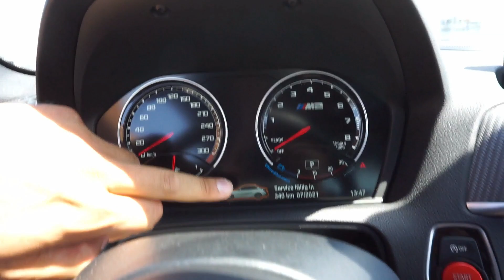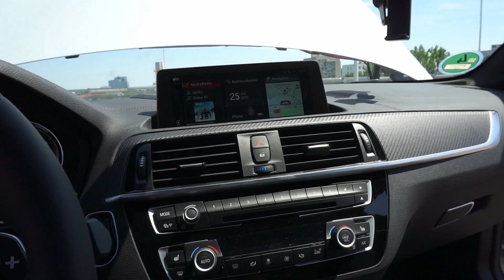M4 Motorlu - Bmw M2 Competition 2019 ( İnceleme )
Bu Vlog da Almanya'da M4 Motorlu yeni  Bmw M2 Competition 2019 İnceleme Yaptık. Almanya Bmw Fabrikası nda Yaptıgımız Bu Viddeo Umarım Hoşunaza Gider . İyi Seyirler

Takip Etmek İsterseniz İnstagram Adresim : Karamf22